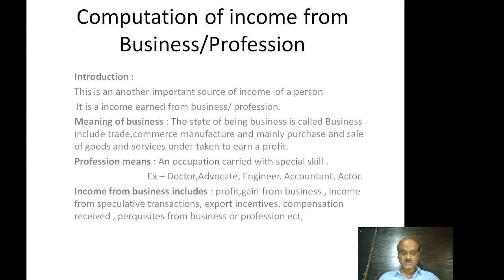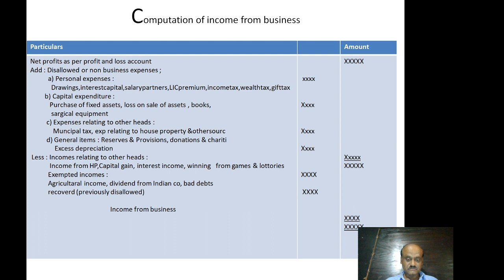Income From Business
For B.Com